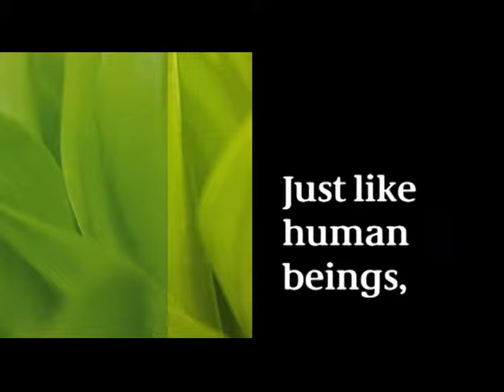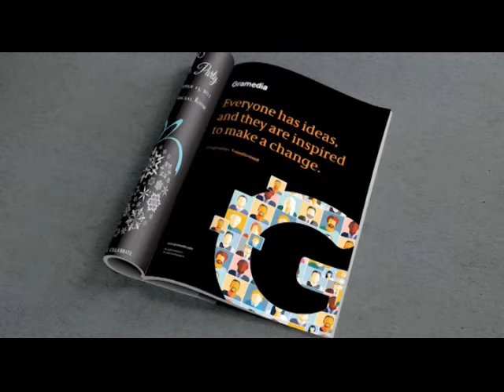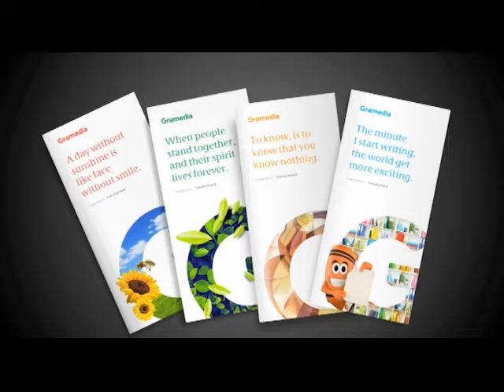Gramedia Brand Transformation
Gramedia Bookstore known to the public as the largest bookstore chain, the largest and most comprehensive in Indonesia. There is now more than 100 bookstores are scattered across the archipelago from Sumatra to the Irian (Papua). As one of the spearheads Kompas Gramedia Group, Gramedia bookstore has been instrumental in the dissemination of knowledge for the people of Indonesia.

Gramedia is transforming it's brand to respond to the ever changing generations of consumers, competitive markets and global economy